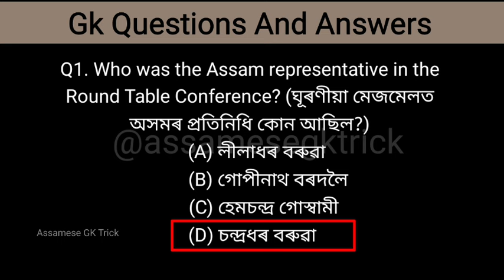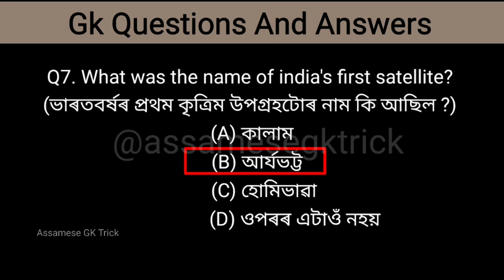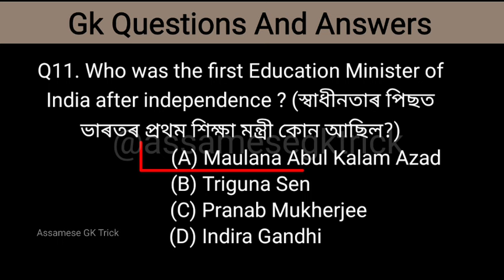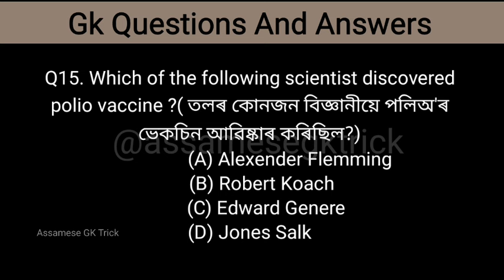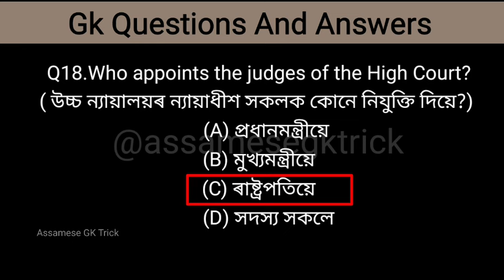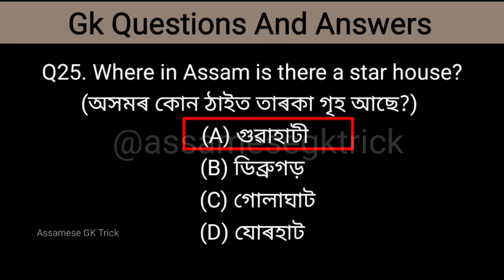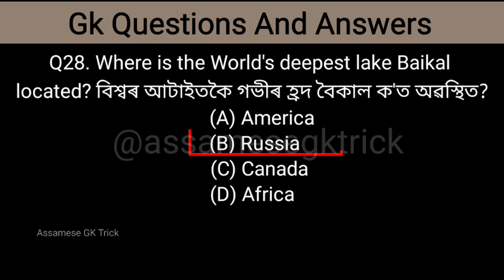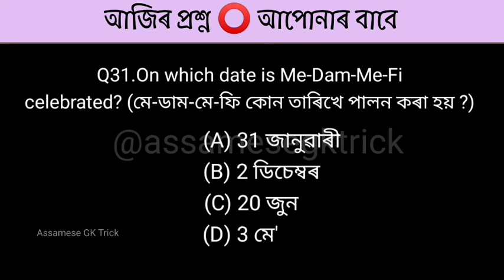ADRE 2.0 Exam|Adre gk questions|Adre Grade3 gk questions/adre grade 4 Gk questions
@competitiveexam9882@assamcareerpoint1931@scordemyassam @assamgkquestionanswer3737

4th grade interview questions and answers
grade IV question paper assam
4th grade exam paper 2023
adre gk questions and answers
adre 2.0 exam
adre 2024 exam date
Adre 2 exam questions answers
Assam Exam
Assamese gk
Assam Gk
12600 vacancy gk
Assam Direct recruitment grade 3 gk questions